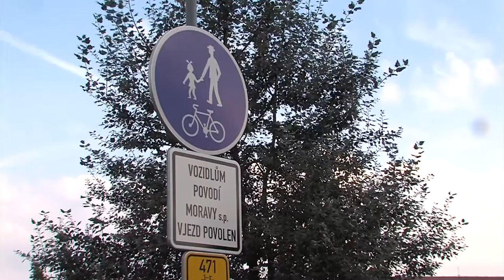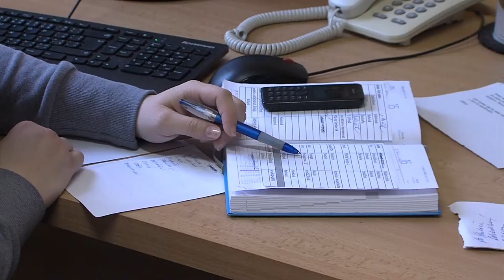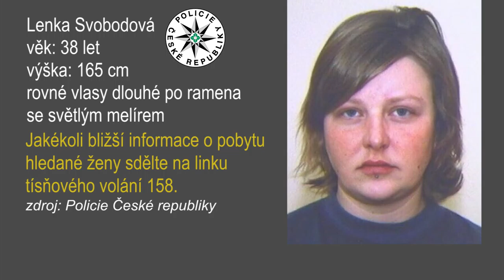Zpravodajství 17 03 2017